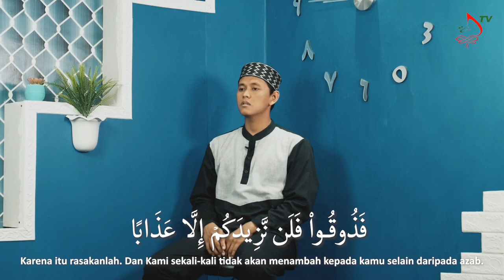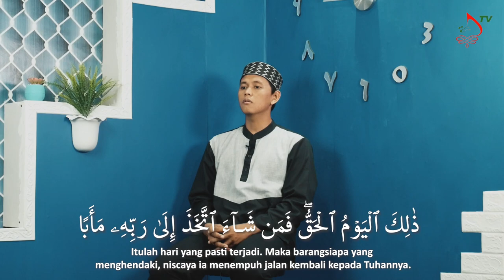Murottal Surah An-Naba' dan Terjemah Irama Nahawand | Bagas Dimas Saputra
Mendengarkan Lantunan ayat alqur'an penawar dahaga jiwa..
simak sampai tuntas, dan bahkan diulang-ulang agar kita lebih sering berinteraksi dengan ayat-ayat Al-Qur'an..

silahkan simak pula video-video lainnya dari UMMATAN TV